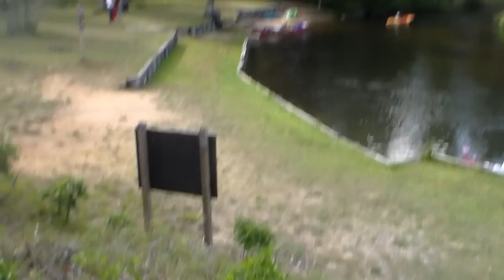Ausable River 2023 Grayling to Camp 10 EP1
August 2023 Ausable River Trip From Grayling To Camp 10 Landing. The first day, on our way to White Pine Campground you'll see some of the sites to see along the way.